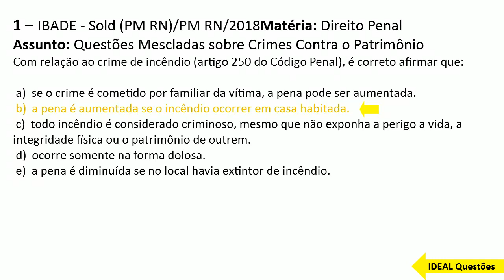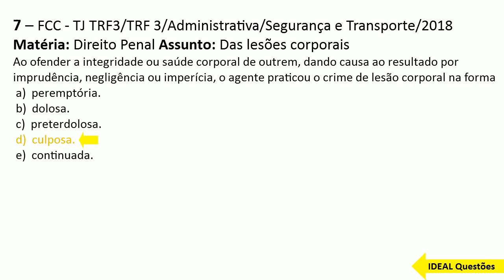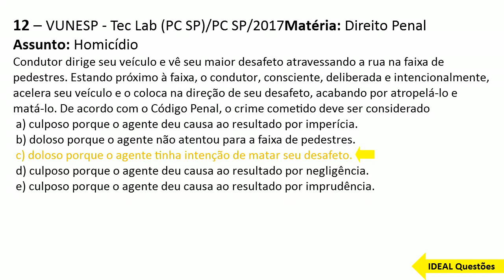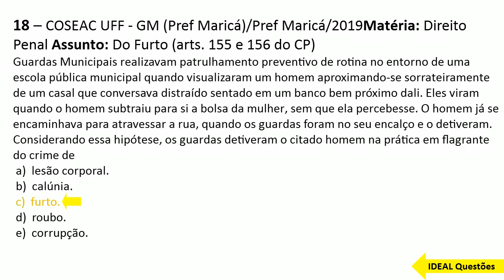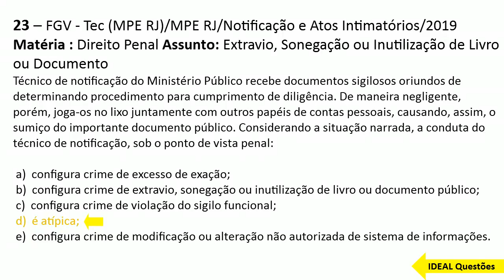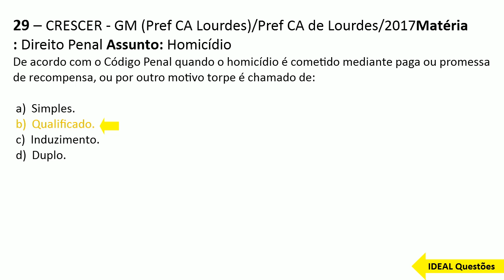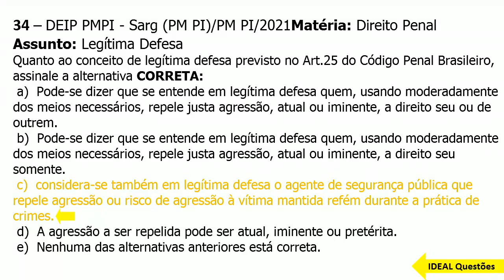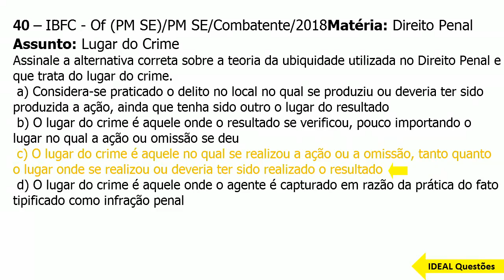SIMULADO PM GO/2022- POLÍCIA MILITAR DE GOIÁS - QUESTÕES DE DIREITO PENAL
IDEAL Questões.

Questões De Concurso  - SIMULADO PM GO/2022- POLÍCIA MILITAR  DE GOIÁS  - QUESTÕES DE DIREITO PENAL - IDEAL Questões .

CONHECIMENTOS ESPECÍFICOS  ..